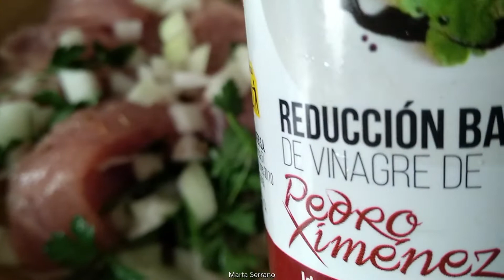#🍗🌿RICO POLLO ENCEBOLLADO CON CREMA BALSÁMICO DE MÓDENA#MARTA SERRANO#ISLAS CANARIAS#DIETAS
Rico pollo encebollado con crema de vinagre balsámico de módena. Si lo queremos hacer, sin calorías, echamos una cucharadita de aceite oliva , sin sal, y un chorrito pequeño de módena.
Hay que intentar engañar el paladar y que sea bajo en calorías.
Próximamente subiré menús para hacer dieta, quien lo necesite o quien quiera, ;)
Holllaaa!!!,,.
Somos una familia española, donde vivimos en las Islas de Canarias.
 Soy mamá de tres niños, donde también encontraréis blogs familiares.
Y también comentaros que soy dietista, por lo que necesitéis.

Mis niños no paran ,se entretienen todos super genial y creando actividades y juegos para divertirse y pasarlo bien  .
La verdad es que no me aburro!, :):):).

Nosotros nos divertimos con pequeñas cosas, cocinando, haciendo manualidades, leyendo, aprendiendo el día día,  y por supuesto viajando , yendo a la playa ó al campo.
Y en las vacaciones visitar las otras islas , dónde encontramos verdaderos parajes y degustaciones de quesos , dulces, y vinos, típicos de la tierra.
¡Somos una familia bastante activa y feliz!.